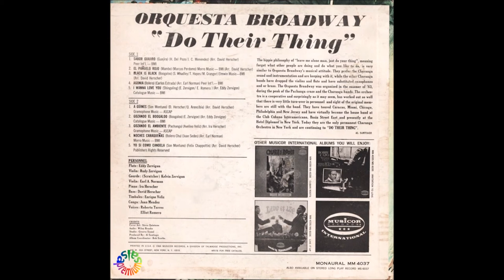🔥A GUINES por ORQUESTA BROADWAY con ROBERTO TORRES - Salsa Premium